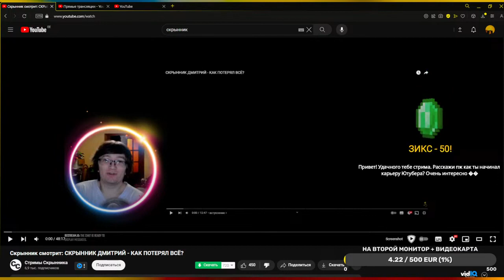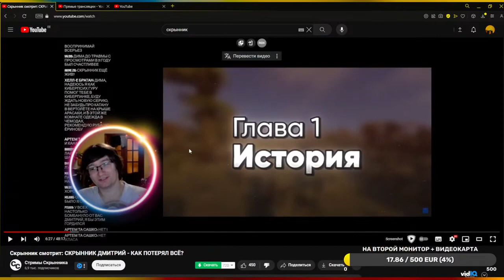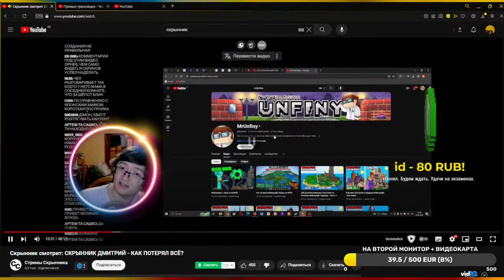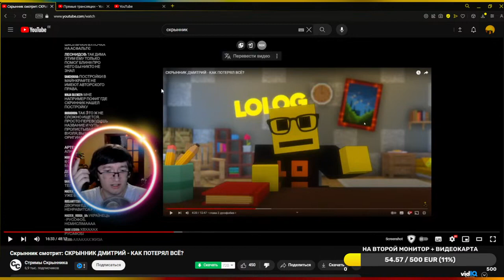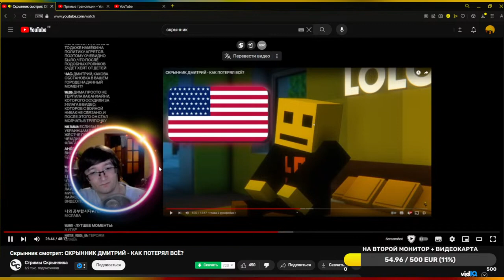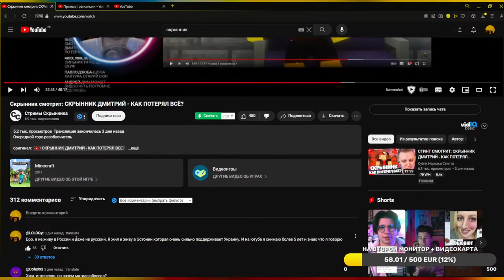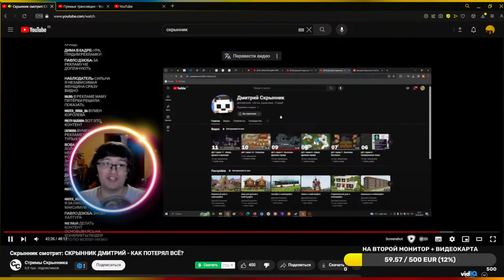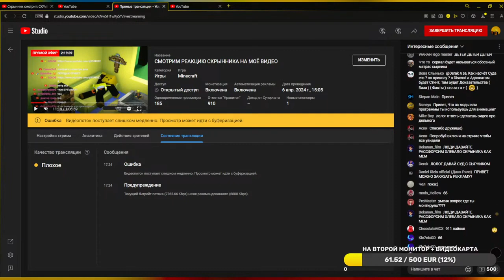СМОТРИМ РЕАКЦИЮ СКРЫННИКА НА МОЁ ВИДЕО